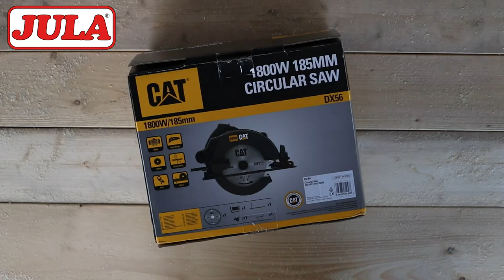Unboxing CAT DX56 Circular Saw 1800W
Short unboxing of CAT DX56 Circular Saw.
Powerful circular saw that cuts as deep as 65 mm. It has dust extraction, electrical blade brake and LED light. Blade included.